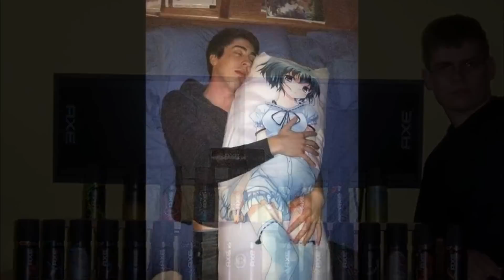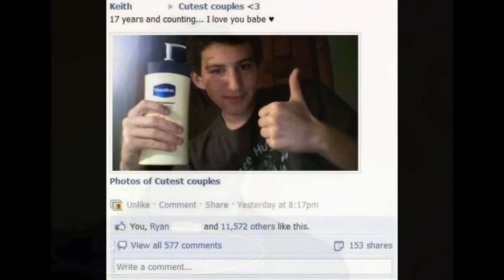Funny Forever Alone Pictures that will make you cry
tooco Pain of being alone

Title : Wish You'd Come True
Artist : The 126ers
Genre : Rock
Mood : Inspirational

3d Chalk Art Street Painting